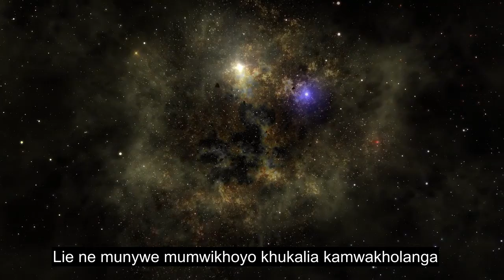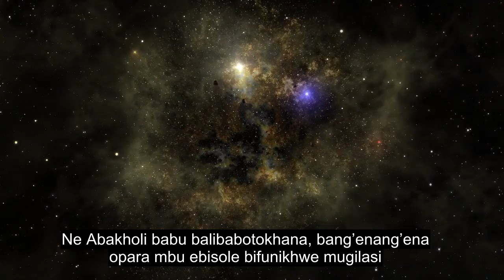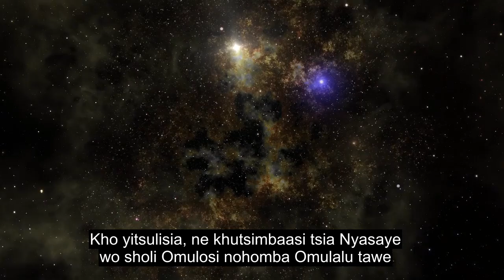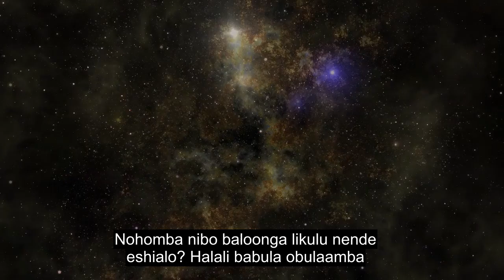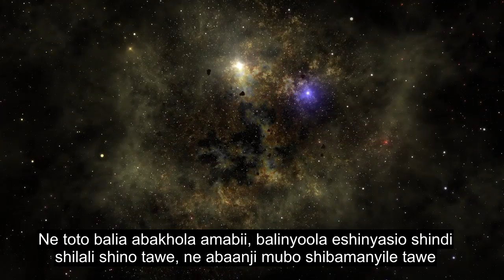Chapter 52 The Mount, Most Heart Soothing Quran Recitation, 90+ Language Subtitles | Luyia